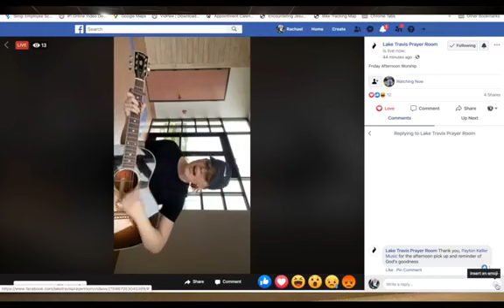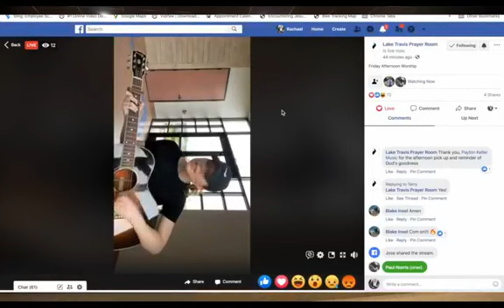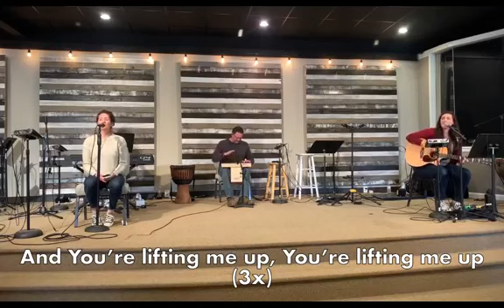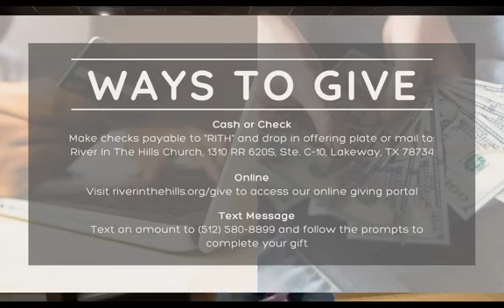Sunday Service 4/5/20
We hope you are encouraged by this week's service! Join us live every Sunday at 10:30am CST for our weekly service!